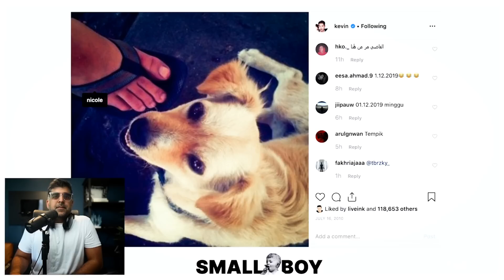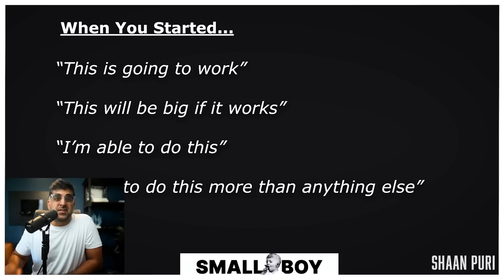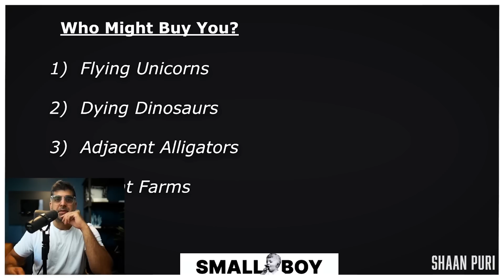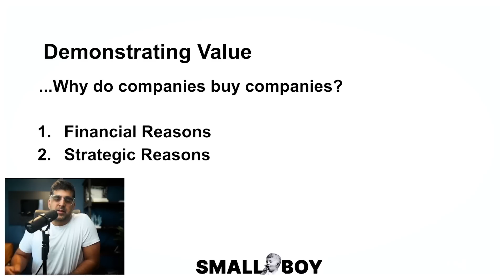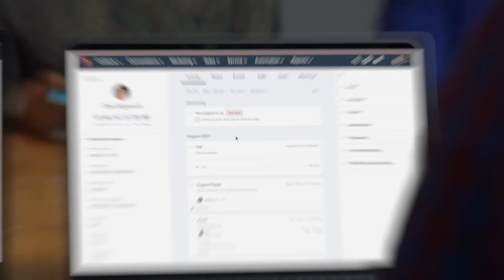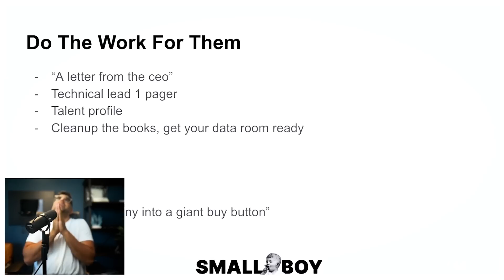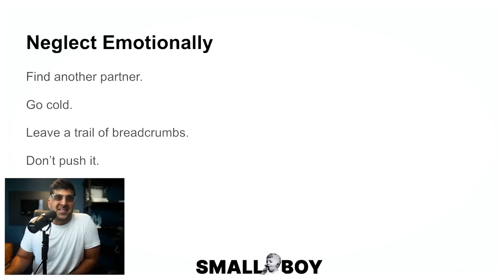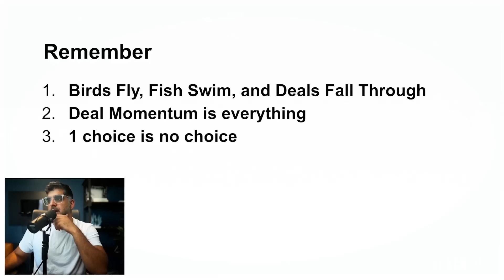How to Sell Your Startup for Millions (#466)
Episode 466: In this episode, Shaan Puri presents a masterclass on how to sell a business for the most money.

Check Out Shaan's Stuff:
* Need to hire? Use Shepherd
Show Notes:
(00:00) - Intro
(05:27) - Why would you sell?
(06:41) - When should I sell?
(07:11) - Who do you discuss with?
(08:58) - Who might buy you?
(09:50) - Your allies
(15:23) - Nurture dependence
(19:32) - Do the work for them
() - Talk to those who went down the path before
(22:00) - Neglect Emotionally
(23:32) - Sell entirely